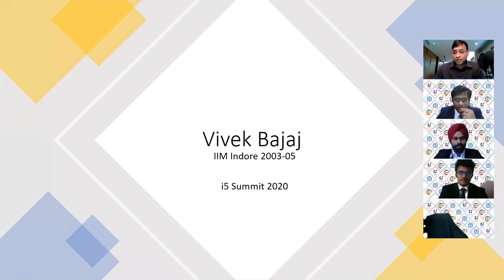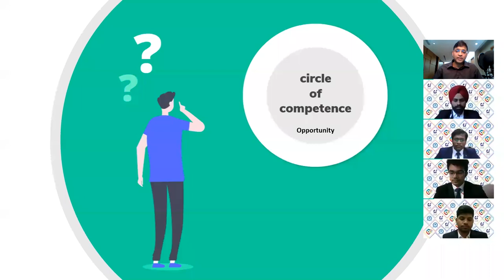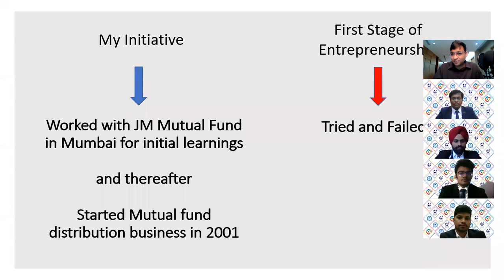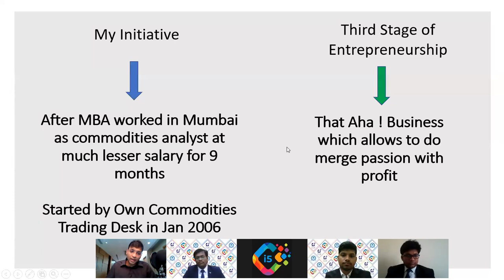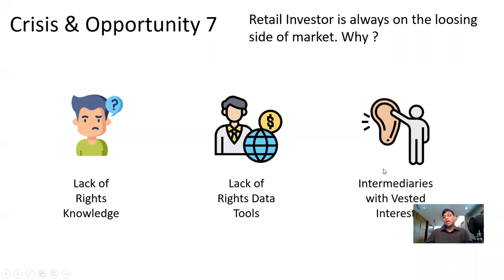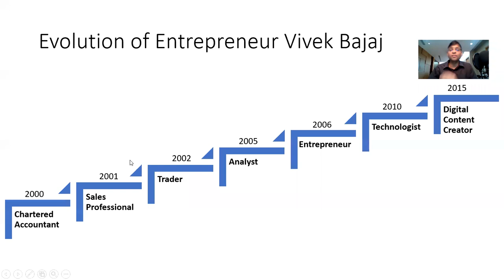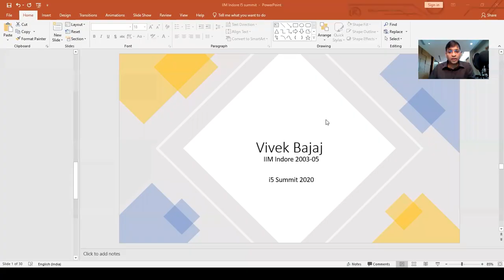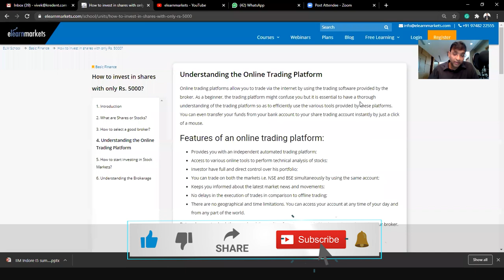How I find Opportunity in every Crisis. My talk at IIM Indore's i5 Summit.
In this video, "How I find Opportunity in every Crisis. My talk at IIM Indore's i5 Summit.", Mr. Vivek Bajaj, co-founder, StockEdge, Elearnmarkets, talks about finding opportunities in every crisis, as a part of IIM Indore's i5 Summit.

Mr. Bajaj starts the video with the types of internal and external crises, and how they can affect our life and the way we live and succeed, like various global factors, personal satisfaction, etc.

Following this, he talks about the very essential concept of circle of competence. Starting with its basics, and how to identify opportunities in and focus on our circle of competence. To explain this better, Mr. Bajaj explains and shows his very own circle of competence, and how it has affected the major decisions of his life, related to his career. Next, we will discuss the importance of utilizing a nascent opportunity that is so new that you grow, as the opportunity grows.

Next, Mr. Bajaj discusses some basic opportunities which have arisen out of the crises we are currently facing, and have faced in the past, like -

1. Opportunities in the Mutual Fund industry;
2. Poor risk management in equity markets;
3. Poor risk management in commodities markets;
4. Poor risk management in currencies markets;
5. Opening of algorithmic trading in Indian markets;
6. Not enough people being able to learn about algorithmic trading;
7. Retail investors always on the losing side of the stock markets;
8. Lack of a Bloomberg-like platform for retail investors;
9. Massive inflow of first-time investors.

We will also talk about how all these crises played a role in Mr. Bajaj's entrepreneurial life and decisions. Following this, Mr. Bajaj will follow up with an informative Q-and-A session.

StockEdge -

Elearnmarkets -